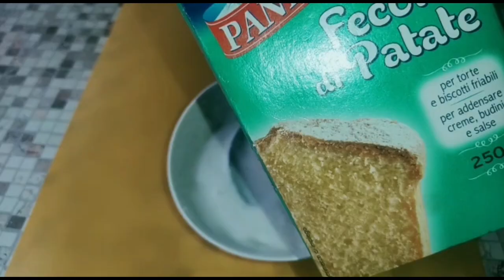ماسك الأرز الياباني لتبييض البشرة/وصفة سحرية لتفتيح البشرة في وقت قصير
يخبرك هذا الفيديو بكيفية تفتيح البشرة بأسرع وقت ممكن وبأقصى قدر ممكن باستخدام قناع ياباني متخصص للغاية وفعال لتبييض البشرة. كما أنه يعلم وصفة اقتصادية وطبيعية وسهلة المتابعة قادرة على إعطاء نتائج مماثلة ، كاملة مع نصائح خطوة بخطوة حول جميع الخطوات.

تركيبة غربية مثالية وفعالة وغير ضارة يمكن من خلالها الحصول على نتيجة رائعة لتبييض البشرة ، سواء كانت بقع قبيحة أو بقع داكنة أو حب الشباب. لا يهم أصل هذه العلامات المؤسفة ، فإن أقنعة للبشرة الفاتحة ستكون كافية,تبييض البشرة,تفتيح البشرة,وصفات لتفتيح البشرة,تببيض البشرة,وصفة سحرية لتفتيح البشرة,وصفة سحرية لتبييض البشرة,تفتيح البشرة في أسرع وقت,تبييض الوجه,ماسك الأرز الياباني,سر ياباني لتبيض البشرة,وصفة سحرية,تفتيح البشرة في وقت قصير